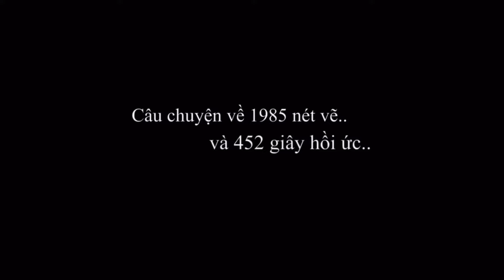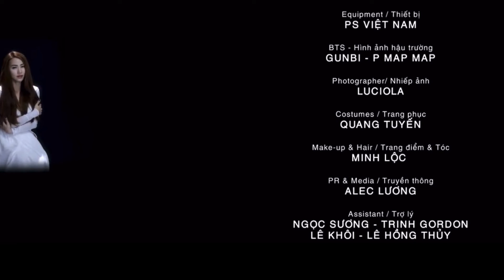Ngân Khánh | Người Tạo Giấc Mơ | Official MV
Ca khúc: Người tạo giấc mơ
Sáng tác: Only C

Lời bài hát:

Có những nỗi nhớ đến đây khi yêu thương nay đã xa
Một mình em bước đi trong những niềm đau
Chuyện tình yêu này có lẽ là nước mắt mãi rơi

Tìm về nơi không gian thật xa
Xin cho tôi quên ngày qua
Hạnh phúc bây giờ rất buồn
Còn lại chi cho nhau niềm đau
Xin cho tôi quên ngày sau
Thì mãi quên đi nhé anh...

Người tạo ra bao giấc mơ nay chỉ là một giấc mơ buồn
Người tạo ra bao đắm say nay mình tôi đâu có ai hay
Người từng dành cho chính em bao tình yêu không thể nói nên lời
Mà nơi đó đã khuất theo ai... I'm so lonely. ohhhh...I'm so lonely. ohhhh